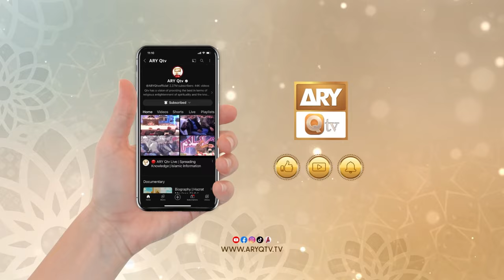ALLAH se Baten Karen | Shaikh Mufti Tauqeer